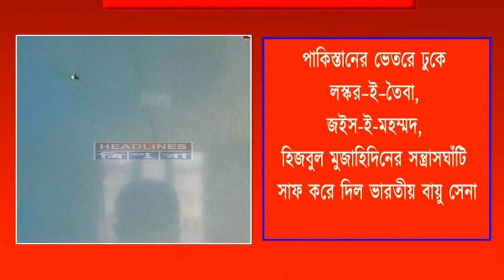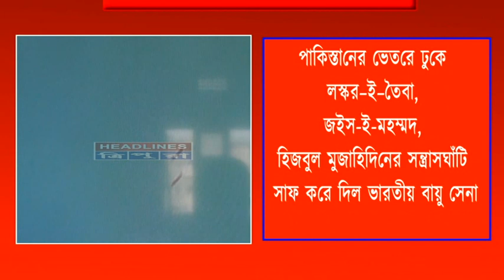# পুলওয়ামা হামলার ১২ দিন পর # ভারতের বড়সড় প্রতিশোধ #